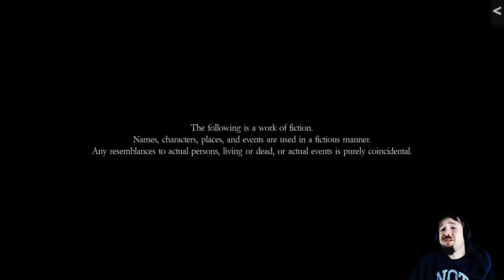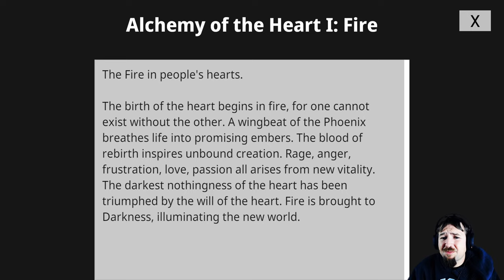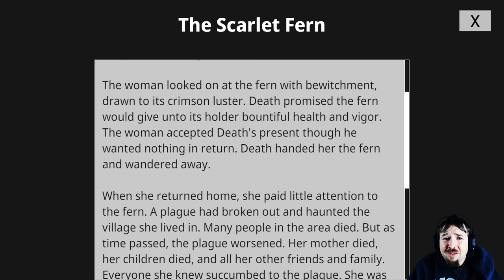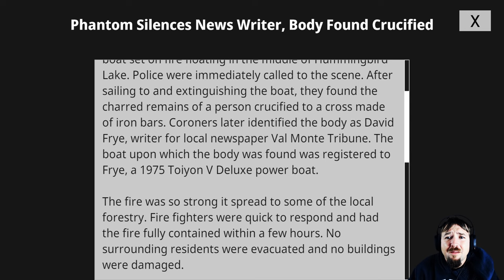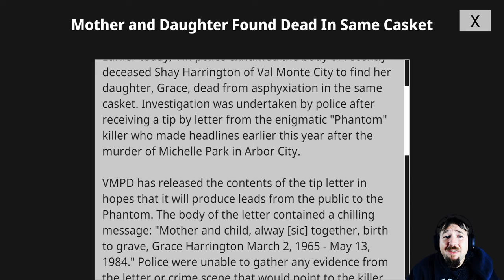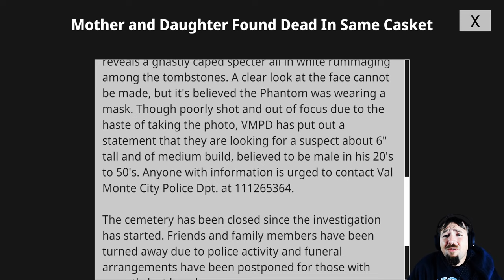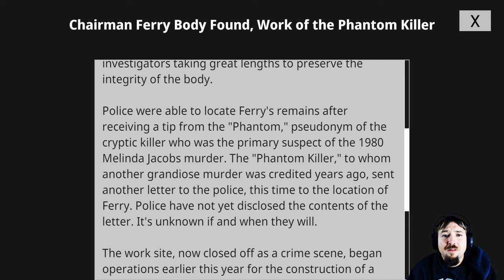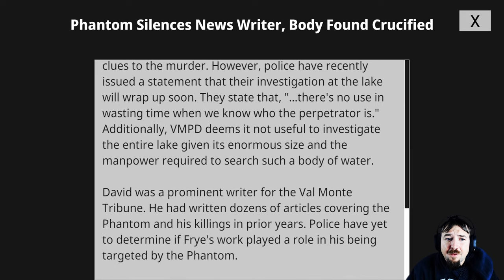The Phantom Killer | Broken Silence | Part 1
Fates intertwine when university student Marina and police officer Carl find themselves both kidnapped by the notorious "Phantom" killer. Take the role of either character, solve puzzles, and search for clues to escape from the Phantom's underground chamber. Will you survive?